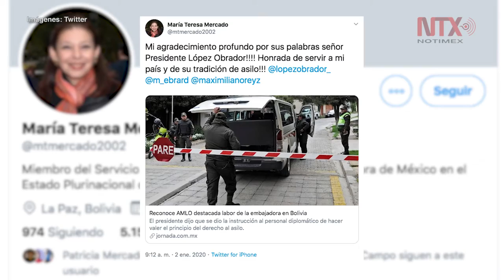Embajadora Mercado agradece respaldo de AMLO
María Teresa Mercado, agradeció al presidente Andrés Manuel López Obrador su respaldo ante la presión que enfrentó en el país sudamericano.